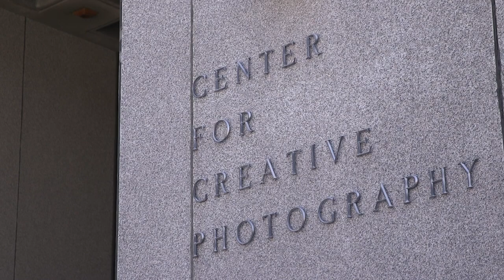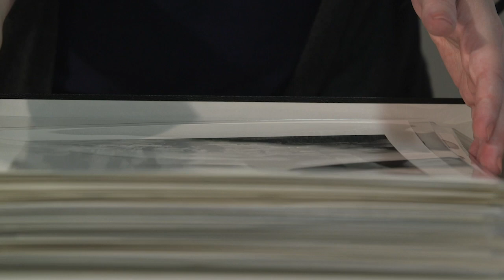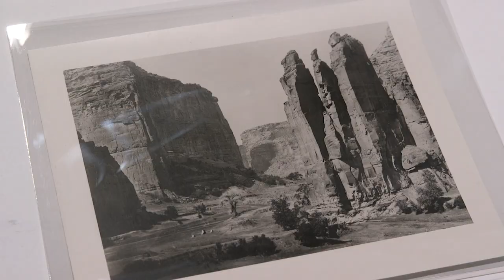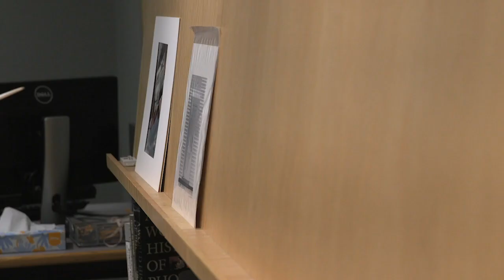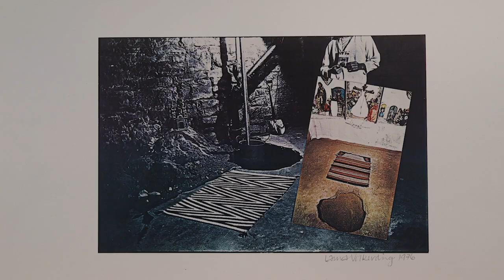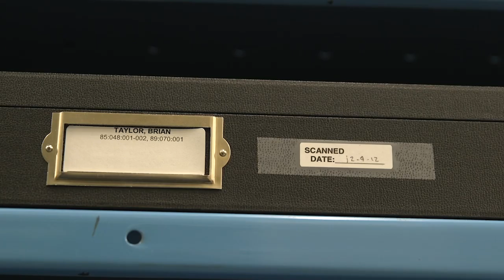CCP Visual Analysis